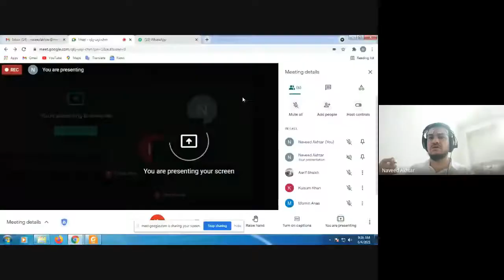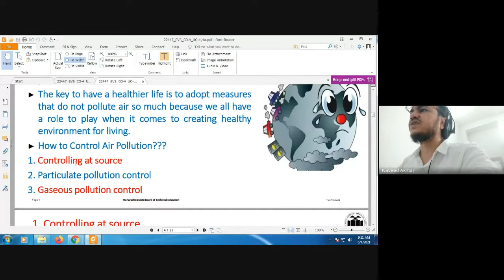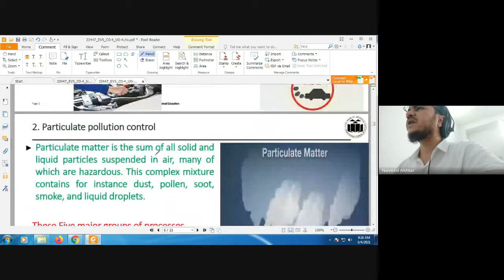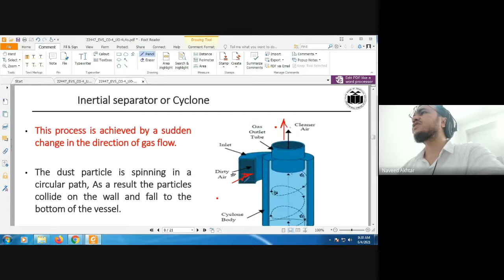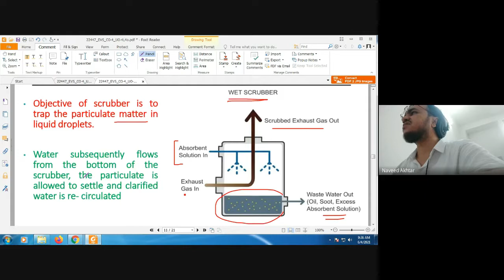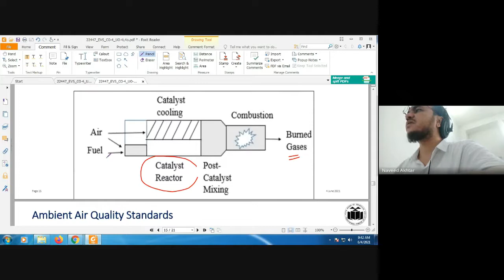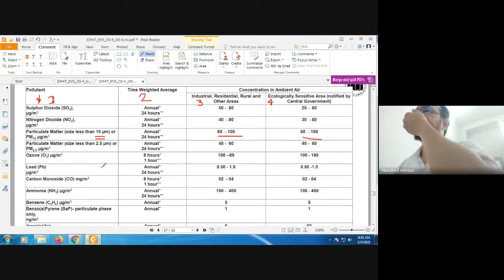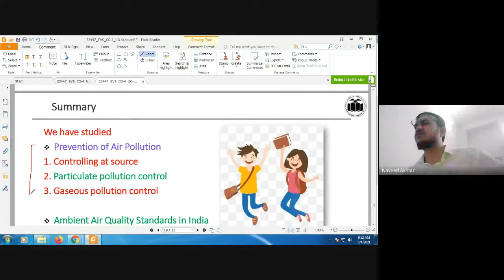EST – 22 – Air Pollution - Prevention and mbient Air Quality Standards in India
Prevention of Air Pollution, Controlling at source, Particulate pollution control, Gaseous pollution control, Ambient Air Quality Standards in India